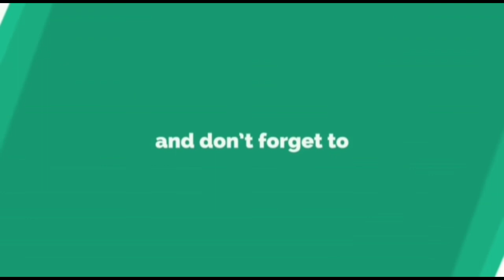दिवेघाटात वारकऱ्यांच्या दिंडीला झाला होता अपघात.दोन जन ठार sharvari pawar director